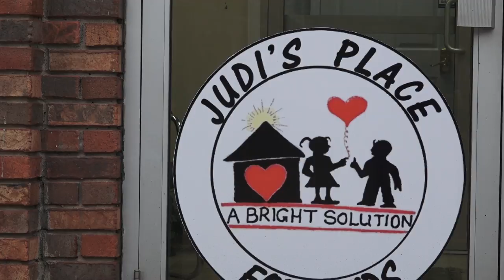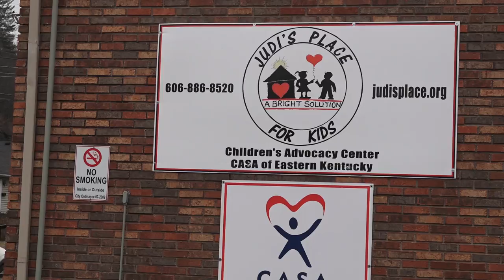eastern Kentuckians asked to help fight child abuse